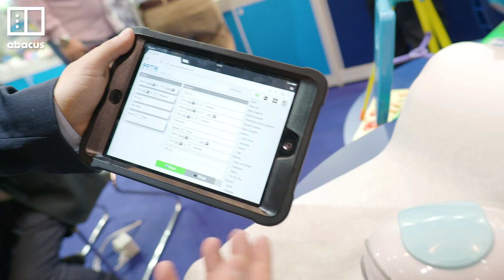Tech toys for kids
Augmented reality crossbows, dancing robots, and educational toys -- we checked out the Hong Kong Toys and Games Fair to try new tech toys for kids. There were plenty of toys to help kids code. And remember STEM? It's now STREAM.